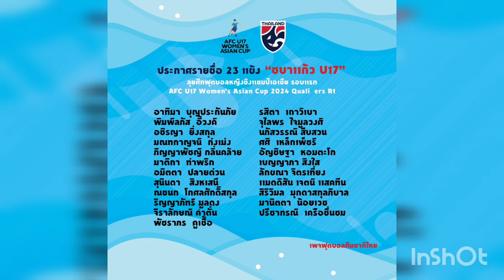โปรแกรมถ่ายทอดสด ฟุตบอลหญิงทีมชาติไทย u17 ฟุตบอลหญิงชิงแชมป์เอเชีย 2024 รอบคัดเลือก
โปรแกรมถ่ายทอดสด ฟุตบอลหญิงทีมชาติไทย u17  ฟุตบอลหญิงชิงแชมป์เอเชีย รอบคัดเลือก รอบแรก (AFC U17 Women’s Asian Cup 2024 Qualifiers R1) ระหว่างวันที่ 27 เมษายน - 1 พฤษภาคม 2566 ที่ บุรีรัมย์ ซิตี้ สเตเดียม จังหวัดบุรีรัมย์